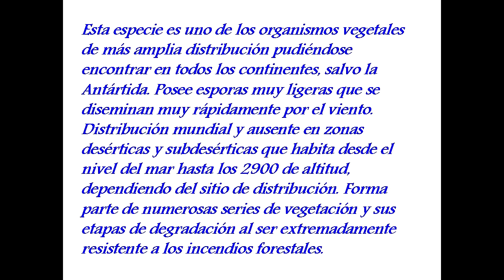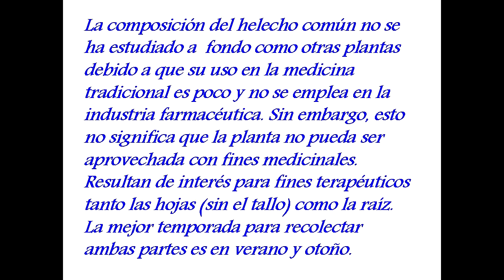HELECHO COMUN ó HELECHO AGUILA (Pteridium aquilinum) HELECHOS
Esta especie es uno de los organismos vegetales de más amplia distribución pudiéndose encontrar en todos los continentes, salvo la Antártida. Posee esporas muy ligeras que se diseminan muy rápidamente por el viento. Distribución mundial y ausente en zonas desérticas y subdesérticas que habita desde el nivel del mar hasta los 2900 de altitud, dependiendo del sitio de distribución. Forma parte de numerosas series de vegetación y sus etapas de degradación al ser extremadamente resistente a los incendios forestales.
La composición del helecho común no se ha estudiado a  fondo como otras plantas debido a que su uso en la medicina tradicional es poco y no se emplea en la industria farmacéutica. Sin embargo, esto no significa que la planta no pueda ser aprovechada con fines medicinales. Resultan de interés para fines terapéuticos tanto las hojas (sin el tallo) como la raíz. La mejor temporada para recolectar ambas partes es en verano y otoño.
El helecho común posee diversas propiedades que se pueden aprovechar.
Hipotensor. Ayuda a reducir la presión arterial, en algunos casos se recomienda para dolores de cabeza o casos de glaucoma. También se recomienda para reducir el sangrado en menstruaciones prolongadas.
Antidiarréico. Ayuda a reducir y prevenir episodios de diarrea.
Vermífugo: Excelente para eliminar lombrices y amibas que puedan haber en el tracto digestivo.
Modos de uso del helecho común
Infusión: Se toman 30-50 gramos de hojas y raíces de helecho común seco y se ponen a hervir en medio litro de agua. Después se deja enfriar. Se pueden tomar de 2 a 3 tazas de esta infusión para asistir en los diferentes problemas, principalmente en casos de tensión arterial elevada.